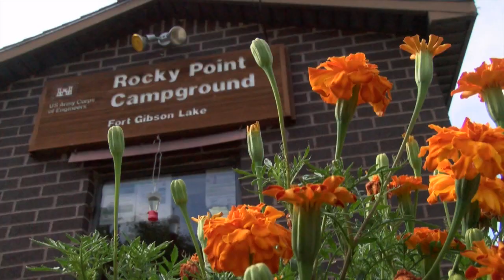Fort Gibson Campground Reopens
Closed for 56 days due to flooding